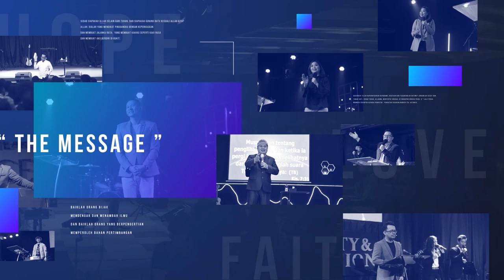GMS JOGJAKARTA JALAN MENUJU KEMENANGAN PDP ARIEF WICAKSONO